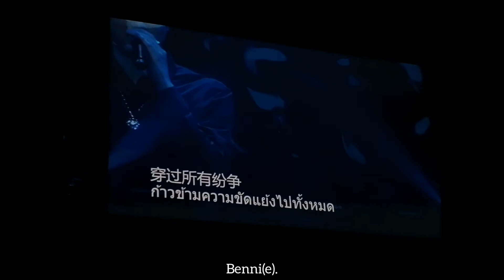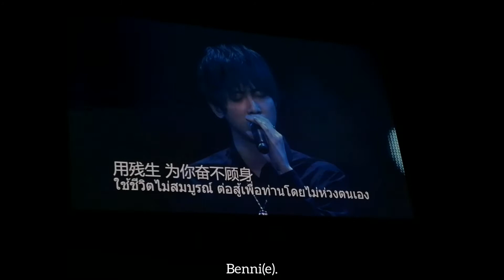200126 Yubin - Utter Innocence